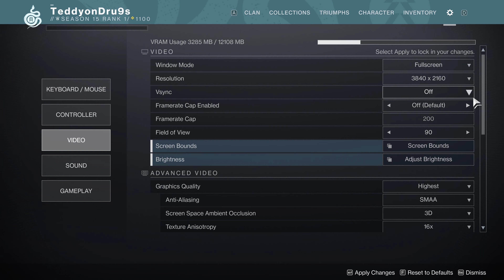Destiny 2 Highest Settings 4K | RTX 3080TI PC Gameplay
My PC Specs:

• CPU : Ryzen 9 5900x
•CPU COOLER : NOCTUA NH-D15 chromax.black
• MB  : ASUS ROG Crosshair VIII Dark Hero
• Ram : Kingston FURY Beast DDR4 64GB 3600mhz (2x32GB)
• GPU : ZOTAC GAMING GeForce RTX 3080 Ti Trinity OC 12GB
• SSD : CORSAIR MP600 PRO 4TB M.2 NVMe PCIe Gen4 x4 SSD
• OS  : Windows 10 Pro 64bit
• CASE  : Thermaltake View 71 TG
•PSU : Fractal Design Ion+ 2 Platinum 860W

Thank you. Hope you have a nice day!